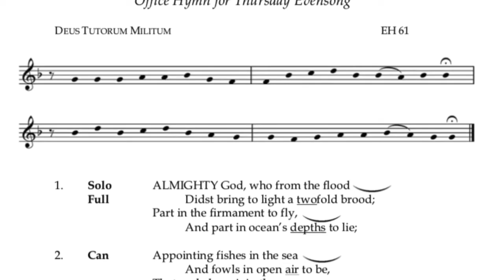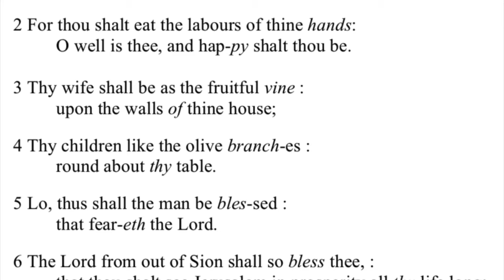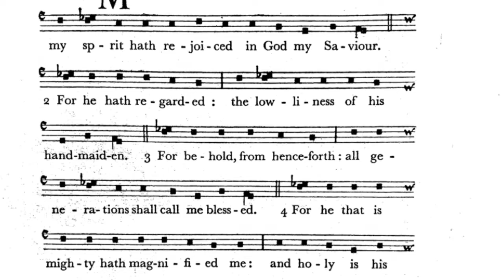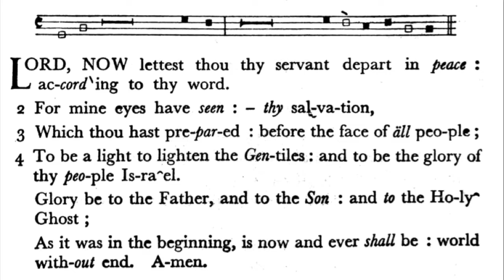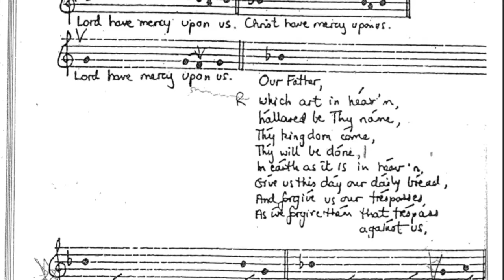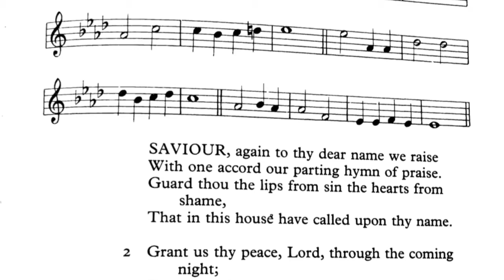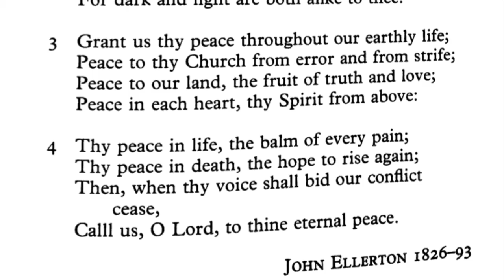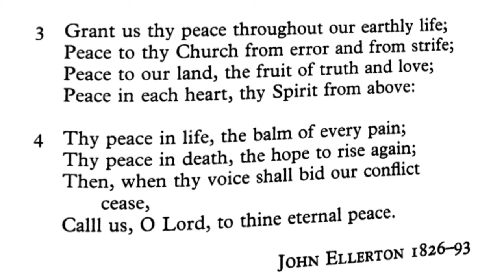Choir at Home - Episode 26: Zoom Evensong Tutorial (16 July)